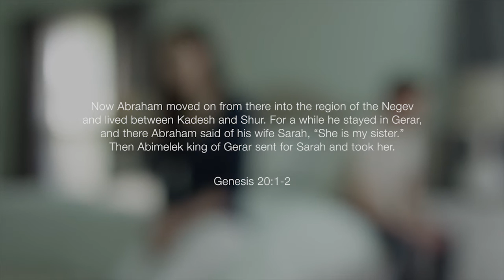Named | Sarah: The Helpless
Sarah appears to be a periphery character throughout much of Genesis, yet she is irrevocably part of God's promise to Abraham. She is chosen too. God uses her too. And, most importantly, even after Sarah shows herself to be a strong-willed, sometimes shortsighted woman, God redeems her too.

Named is a small group resource that tells the story of people from Scripture through a new lens exploring the mystery of faith with a literary touch. Each series introduces 6 different characters in the Bible unpacking one every week. Become acquainted with the people God identified in a story as particular as yours.